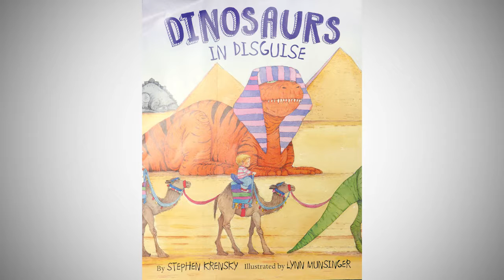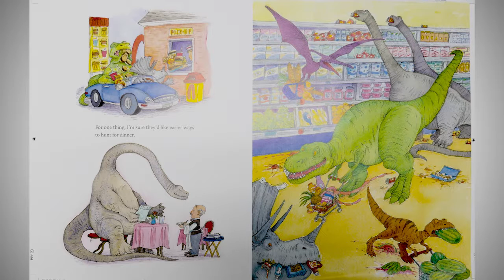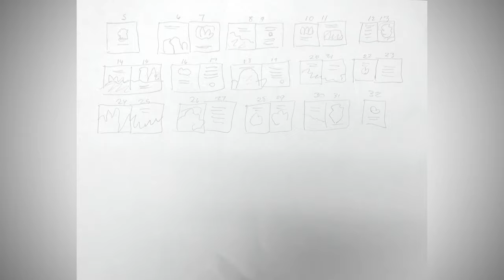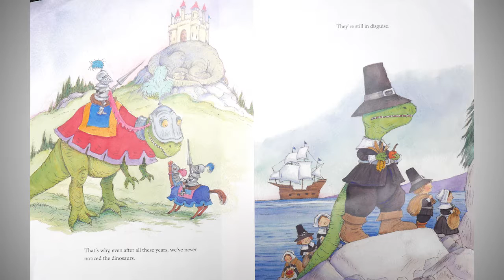TAW S8 Lynn Munsinger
Artist and well know children's book illustrator Lynn Munsinger and I talk about her background and how she got started working within the book publishing industry for children. You owe it to yourself to see her work.  She is a very talented lady.